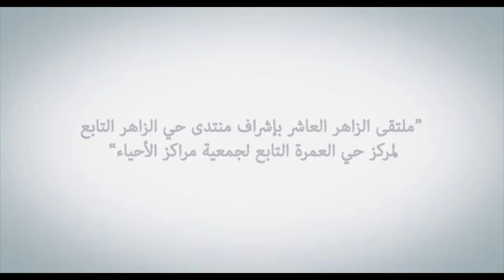اليوم الأول من ملتقى الزاهر العاشر لعام 1435هـ - الجزء الأول